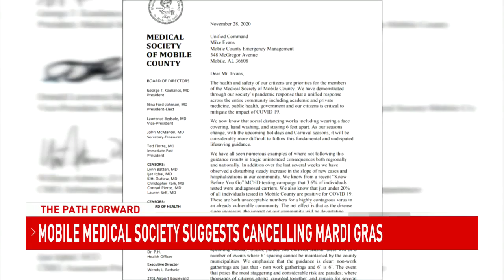Medical Society of Mobile County asks for parades, balls to be canceled - NBC 15 WPMI